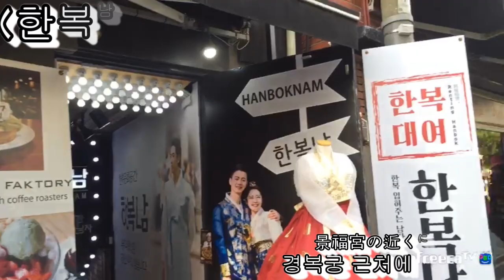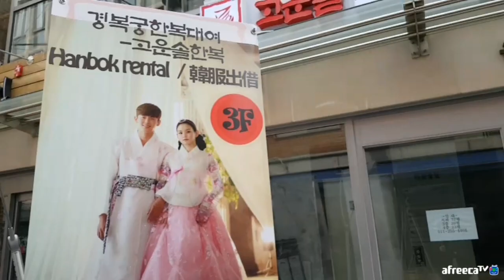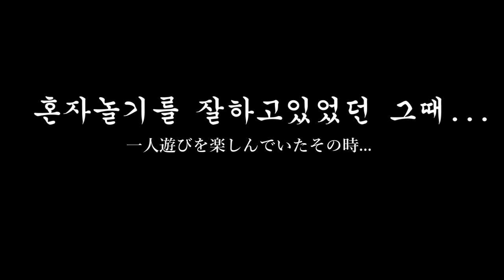【한국어/日本語字幕】韓国でいろんな韓服着てみた! 일본인이 여러한복을 입어봤다!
今までに韓国で来た韓服(チマチョゴリ)の動画を集めてみました!!
最初の2つはテーマ韓服で、最後のは어우동한복です!!
私は最後のが一番気に入りましたが、帽子が重い。笑
景福宮は韓服で行くと入場料無料になるので、是非韓国に行ったら韓服を着て景福宮に行ってみてください！！

지금까지 입어봤던 한복영상을 다 모아봤습니다!!
다들 예쁘다고 어울린다고 해주니 기분 업되고...ㅋㅋ
저는 어우동한복이 제일 마음에 들었는데 모자가 무거웠어요...ㅋㅋㅋ

※全州の動画は초롱님(ファンの方)が作ってくれたのを少しお借りしました!!　전주 영상은 초롱님이 만들어주신걸 좀 썼습니다! 감샴니다!!!